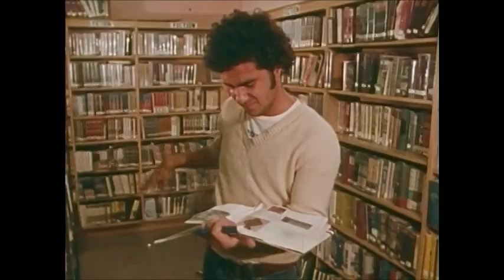underparts - take what's left (official video)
taken from the album "wild swimming", out june 10, 2016, on yo-yo records.

video made by underparts with public domain material.